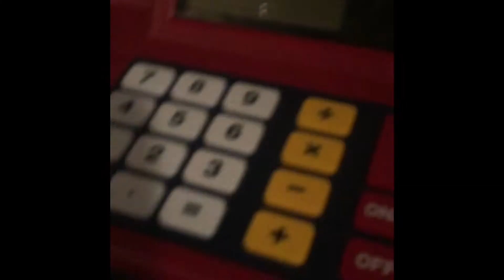Brendan Plays with Swords!!